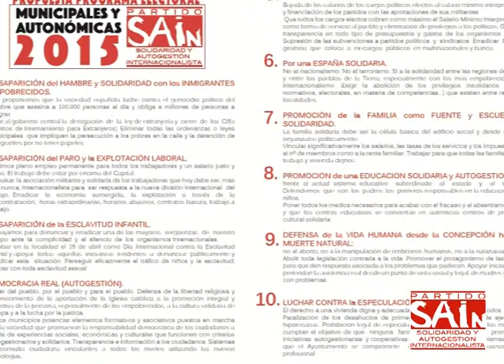Madrid - Elecciones 2015 en la Plaza del Encuentro de Moratalaz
¿Que donde estamos hoy repartiendo programas e Informacion? Pues en Moratalaz. En la plaza del Encuentro...¡Donde mejor!
Queremos hacer del SAIn un lugar de encuentro con y al servicio de los últimos.
Solidaridad por principio.
Y lo hacemos contra viento y marea... por que menudo airazo que hace. ¡Ánimo amigos?